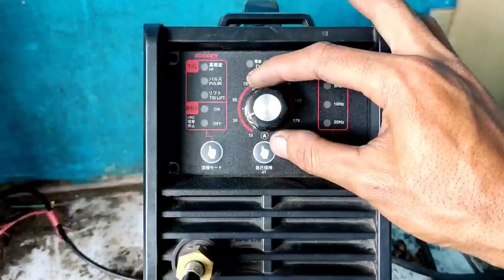NOT MANY KNOW THIS TRICK, SOLUTION OF WELDING IS VERY FRAME, JUST USE WIRE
NOT MANY KNOW THIS TRICK, THE SOLUTION OF WELDING IS VERY FRAME, JUST USE WIRE

how to tig welding for beginners
how to weld with a welding stick for beginners
how to stick welding for beginners
how to arc weld for beginners
How to welding
Tig welding
Welding for beginners
Stick welding
Steel
Tig welding for beginners
Mig welding for beginners